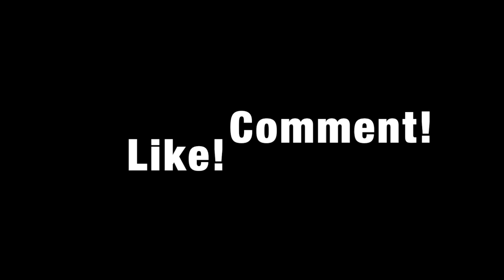The Little Mermaid - Part of Your World (Ursula's Reprise)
What would happen if Ursula decided to take revenge on the human world? These are the types of things I think about! Haha. So, I wrote a reprise of "Part of Your World", arranged it, and performed it as Ursula to find out! Hope you guys enjoy it! More below:

I’m also an animator! Check out my original series about a Victorian Ghost, Whitcomb Wisp,